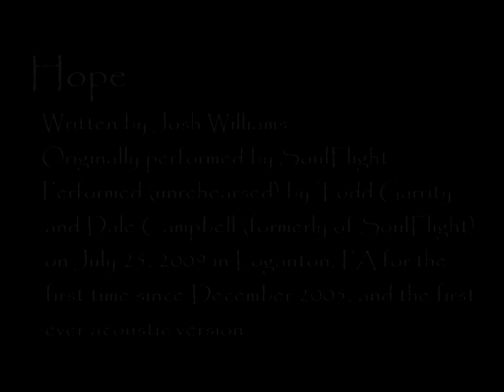Hope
This is the song "Hope" written by Josh Williams and originally performed by our band, SoulFlight.  The original version of this song was pretty rockin' with the full band, distorted guitars and drums, and was a favorite for years.  On July 25, 2009 in Loganton, PA, Todd Garrity and Dale Campbell (formerly of SoulFlight and now members of Copper Coins) performed the first ever acoustic version of this song during a 2-day Copper Coins weekend event.  This was the first time they had played this song since December 2005 so it was completely unrehearsed.  Enjoy!  This one goes out to Josh!

(Sorry this is so dark.  We were outside around a campfire with no lights in front of us and only the light behind us turning us into shadows.)